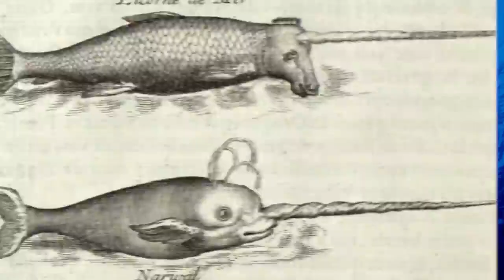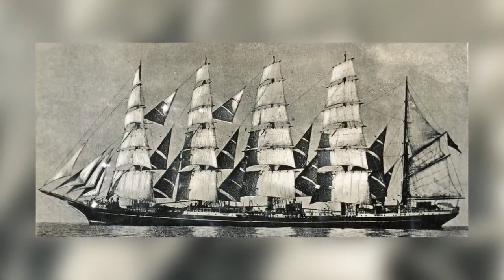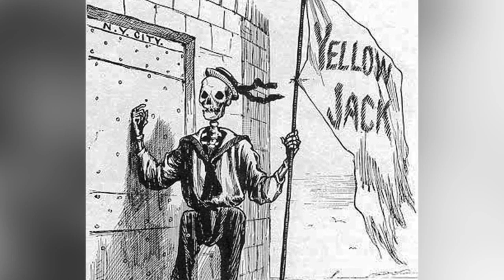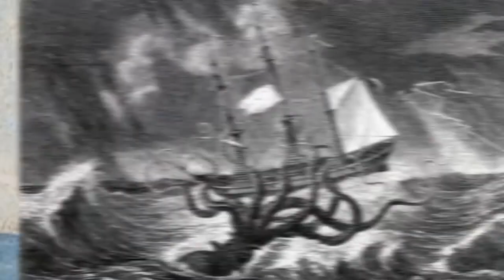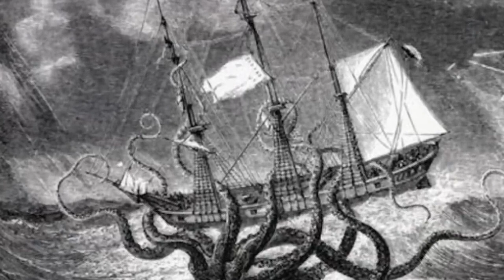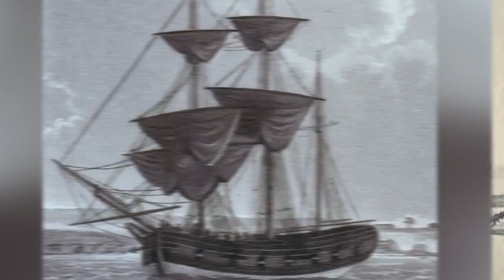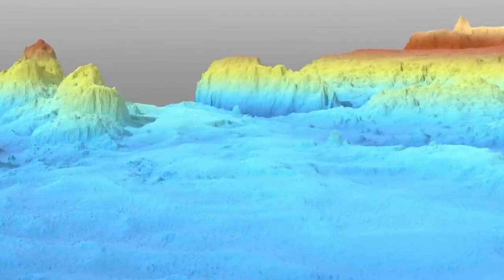Scary Ghost Ships With Backstories Historians FEAR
Embark on a spine-chilling voyage as we uncover Scary Ghost Ships With Backstories Historians FEAR! In this hair-raising video, we delve into the world of haunted maritime mysteries and paranormal encounters, revealing the most terrifying and unexplained ghost ships with chilling backstories. From eerie paranormal investigations to true haunted ship stories that will leave you questioning everything you thought you knew about the unknown, we explore the top 5 most unsettling ghost ships and the spine-tingling history behind them. Join us as we venture into the realm of the supernatural, uncovering the most fascinating and horrifying tales of ghost sightings, paranormal activity, and the eerie secrets these haunted vessels hold. 😱👻⚓️